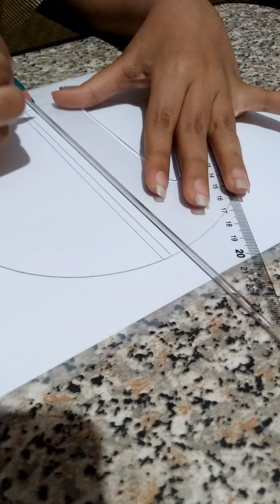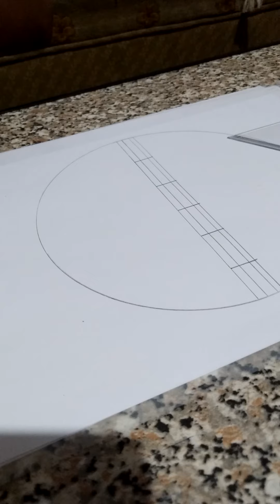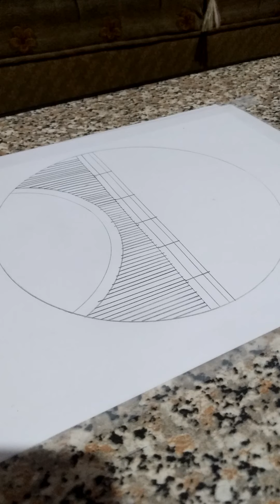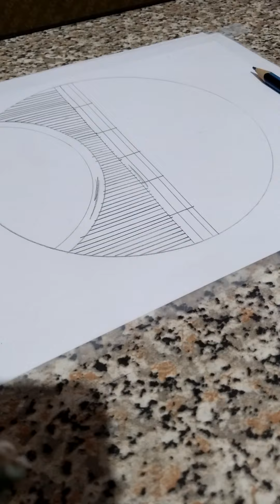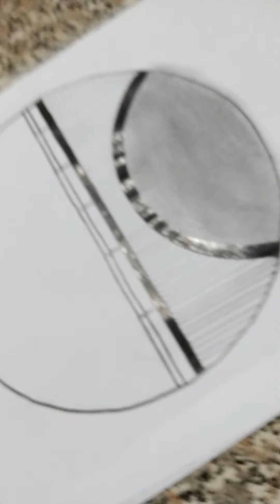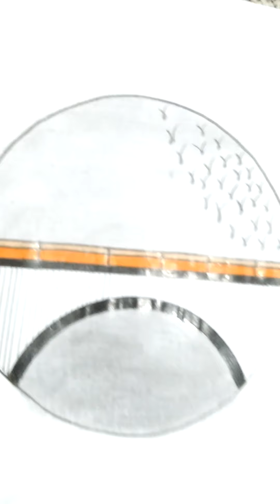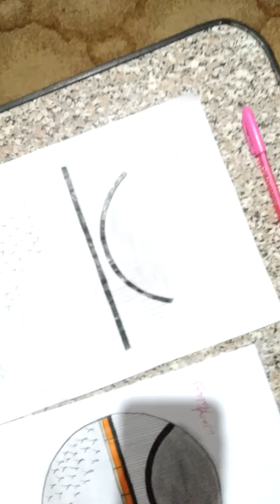طريقة رسم منظر ليلي روعة بالخطوات ✅